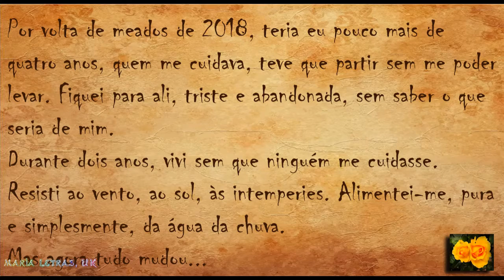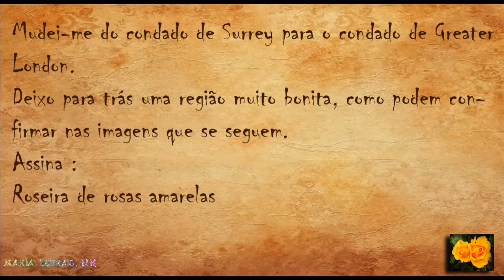A ROSEIRA DE ROSAS AMARELAS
História verdadeira de uma roseira.
O milagre das rosas.
Voz de Maria Letras
Musica Mozart